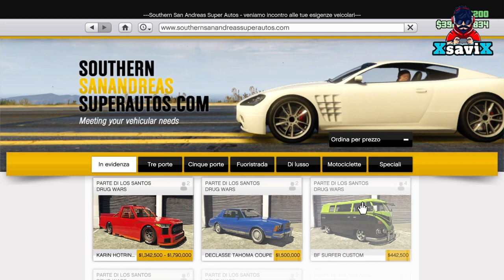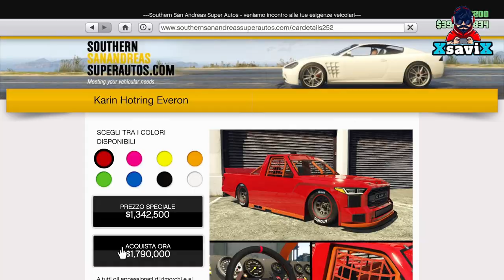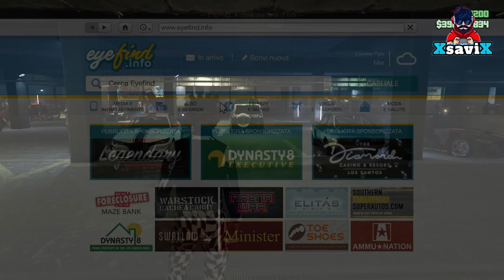Gta5*💥Agg. Sett. 💥Auto Assurda💥XsaviX*💥XboX s/x ,ps4/ps5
💥Grotta del forte